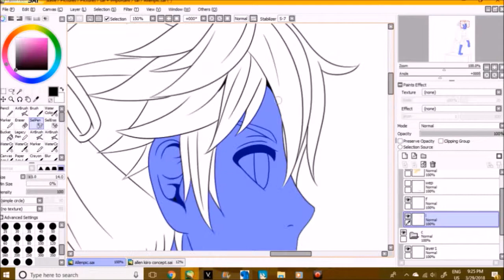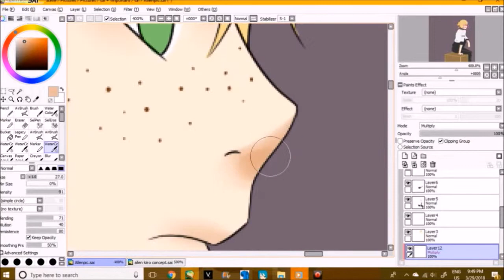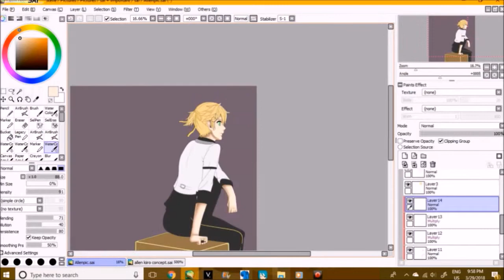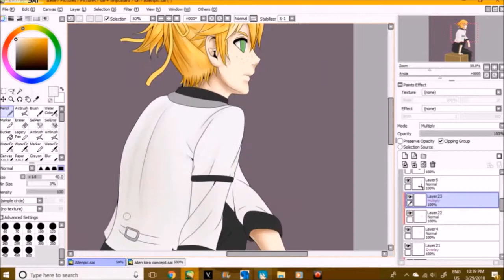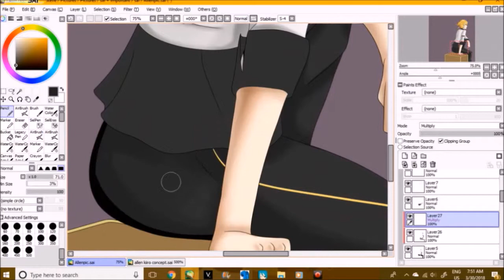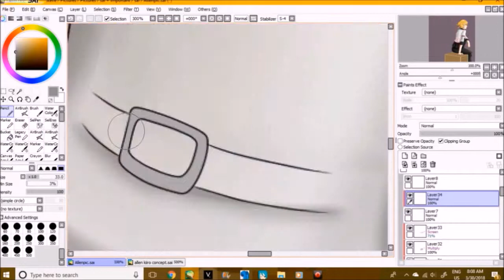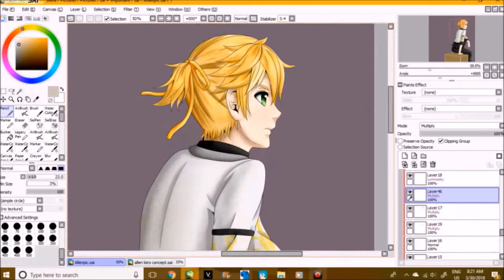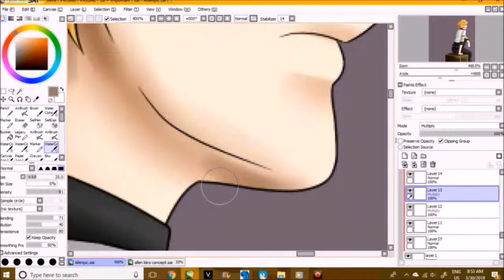[OC] Allen Kiiro [SPEEDPAINT]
I'm making my own RWBY team and this is one of the characters.
Allen Kiiro (kiiro=yellow) Allen means noble yellow (kiiro) means hope
noble hope

songs;
hope sung by len kagamine
the boy with wings sung by len kagamine
angel lazaretto by steampianist sung by oviler